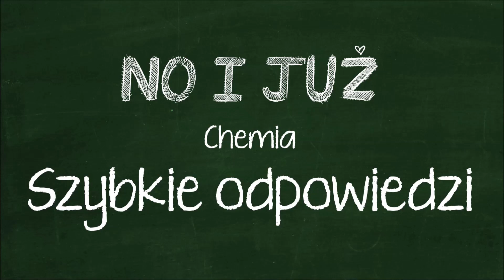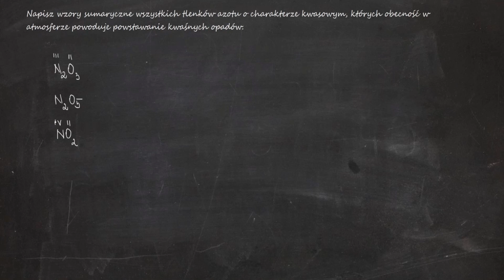Napisz wzory sumaryczne wszystkich tlenków azotu o charakterze kwasowym, których obecność...